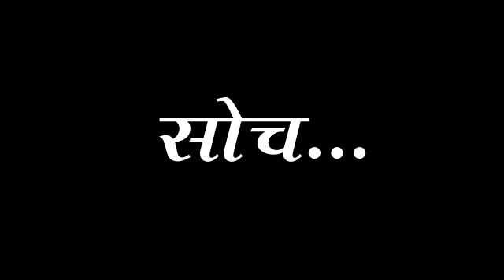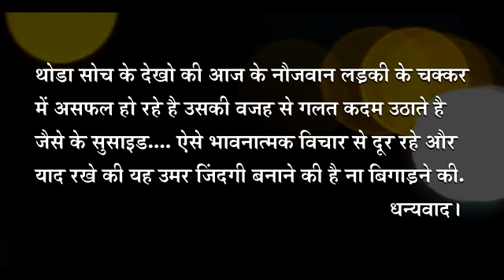Anju rani@ suresh Kumar